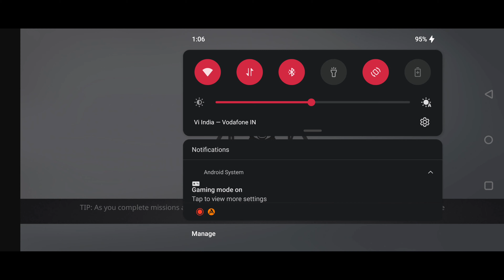HITMAN | SNIPER - CHAPTER 3 MISSION 17